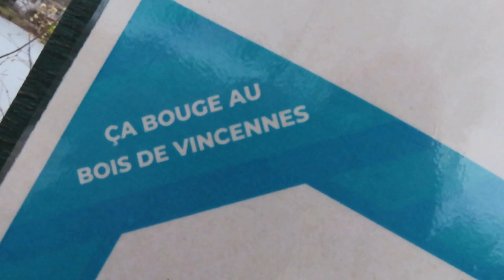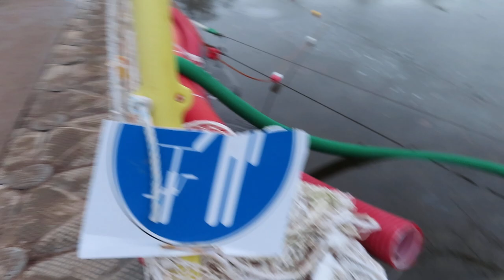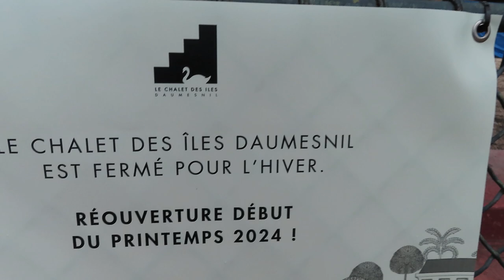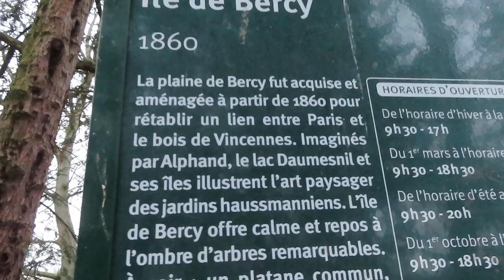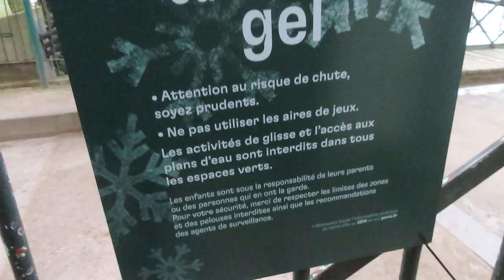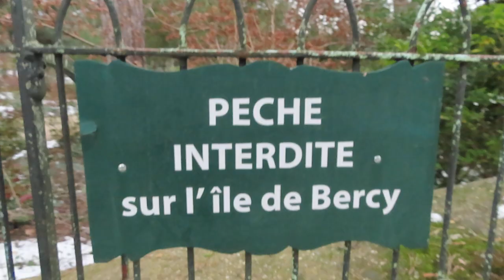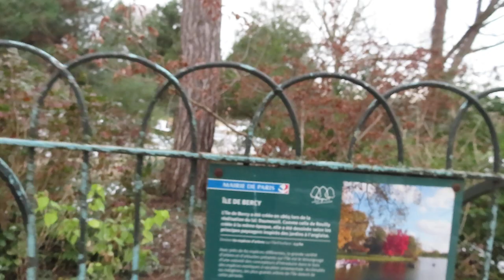Snow Paris Neige Bois de Vincennes 21 janvier 2024 mariepanic snow neige Paris No.1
+ Paris Parc Bois de Vincennes Lac Daumesnil 21 janvier 2024 21 January 2024 visit 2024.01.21